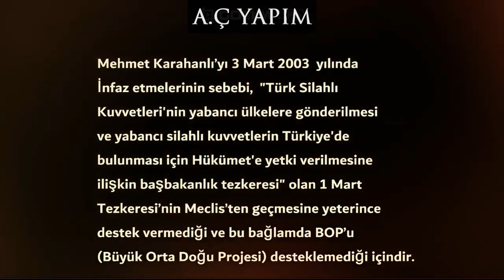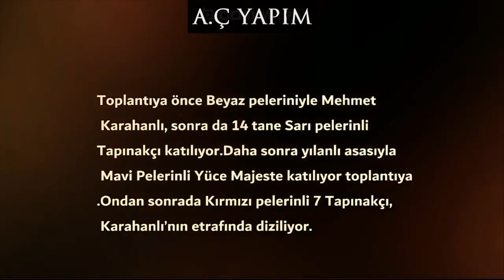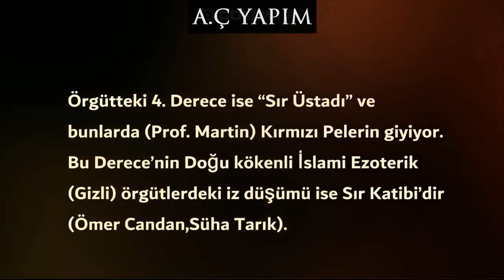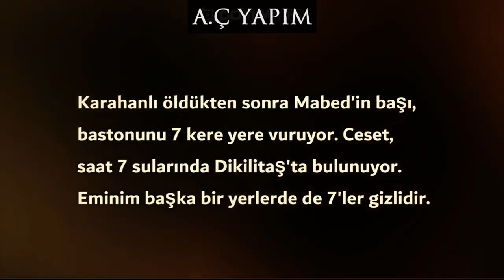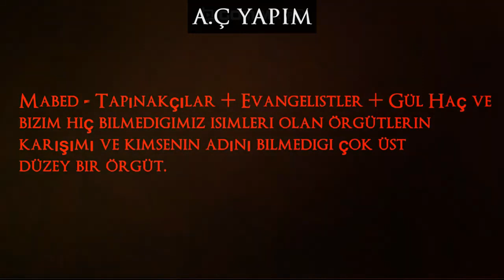Kurtlar Vadisi'ndeki Tapınak Şövalyelerinin Görevleri Ve Rütbeleri